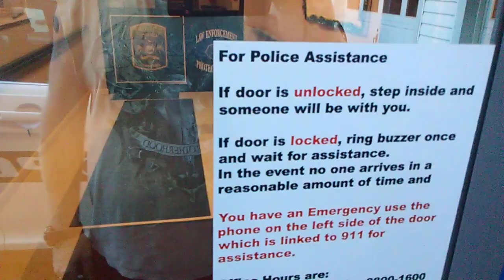Officer Beall Tyrone police department tyrant questioned about Joe the sax player